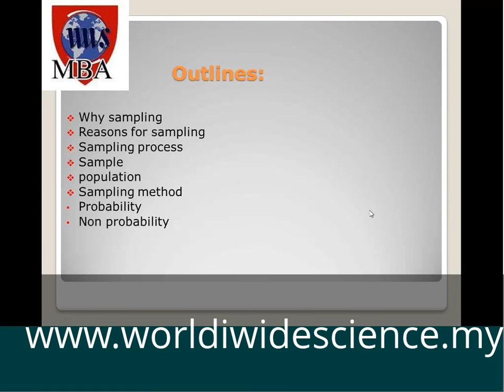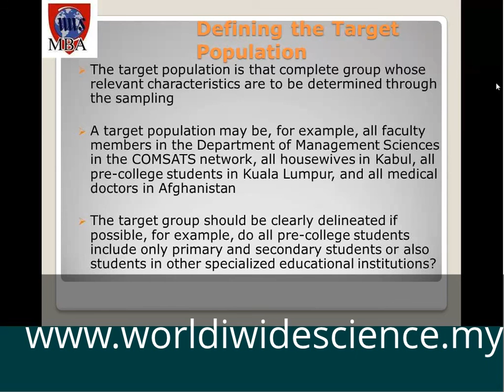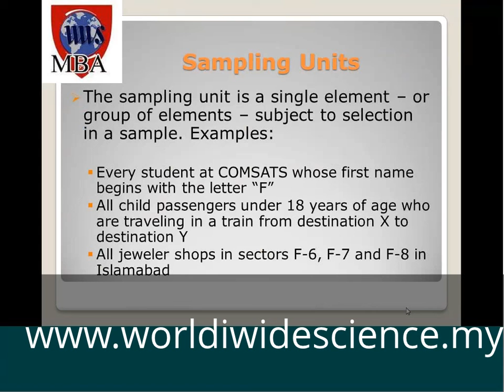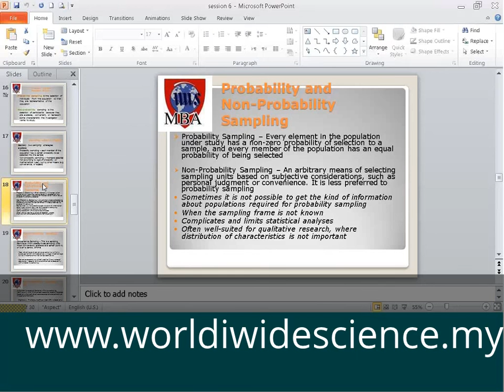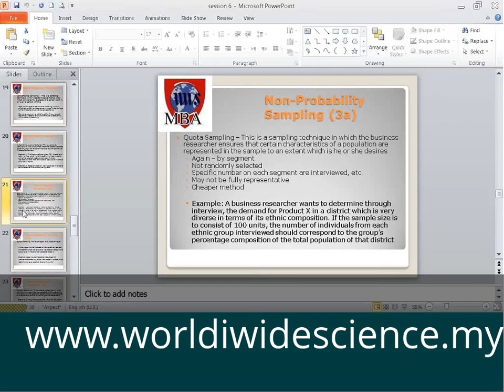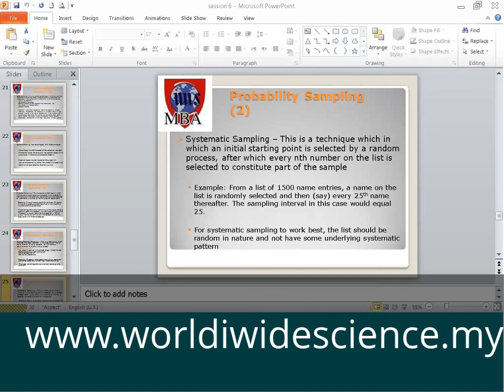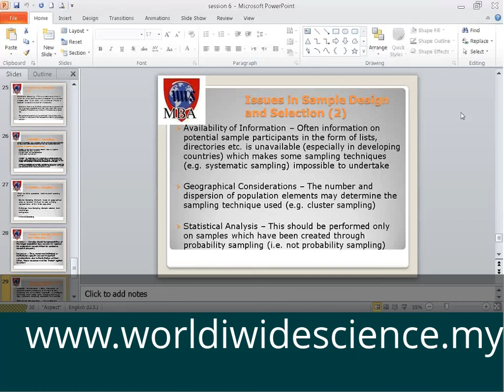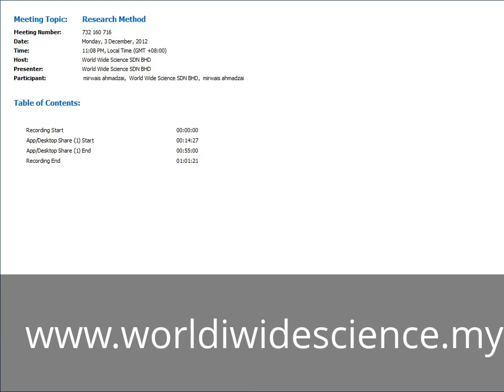Research Method Class No. 6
Research Method
Class No. 6
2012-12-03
Onlline MBA